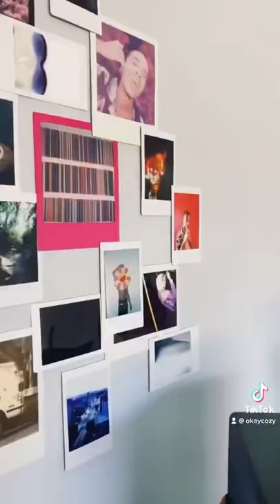making a polaroid collage!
I have to do this everywhere I live